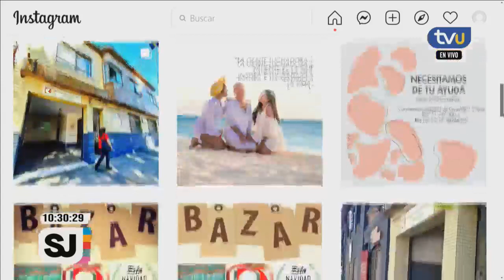Regalos de Navidad: Compra en este bazar y ayuda a pacientes oncológicos del Biobío